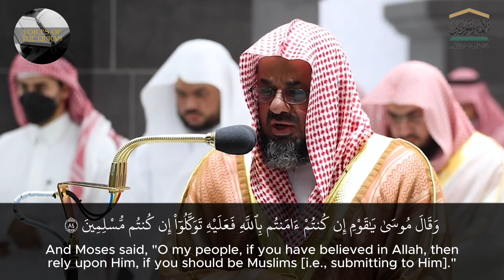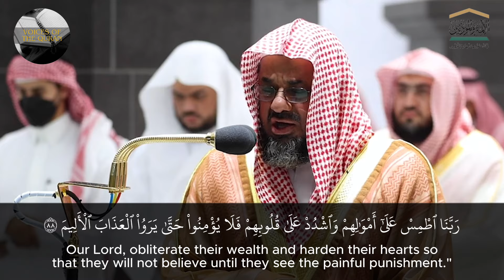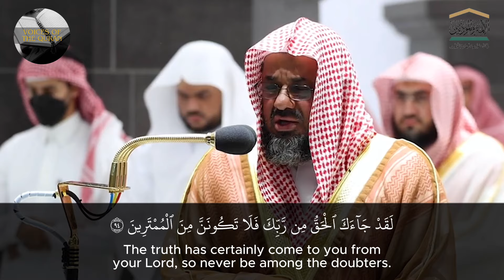Allah Saves Musa from the Pharaoh | Beautiful Quran Recitation | Sheikh Saud Shuraim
Reciter: Saud Shuraim
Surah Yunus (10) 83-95